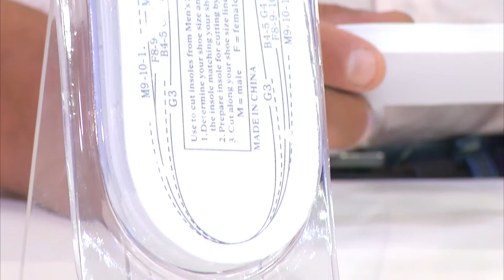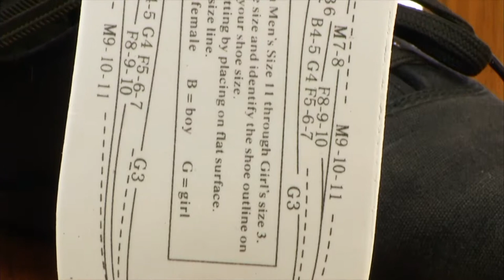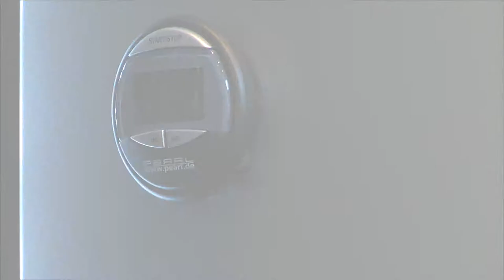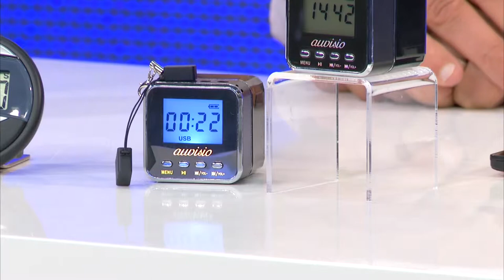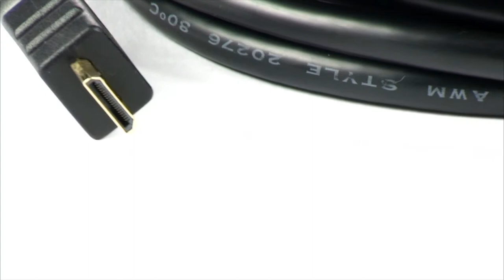infactory 1 Paar Schuheinlagen aus selbst anpassendem Memory-Foam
In diesem Video zeigen Carsten Spengemann und Kai Engelmann alles rund um.

(00:00:30) infactory 1 Paar Schuheinlagen aus selbst anpassendem Memory-Foam
Thermoaktives Hightech-Material für entspannteres Gehen
* Universell zuschneidbar von Schuhgröße 34-43
* Höhe der Einlegesohlen: 10 mm im Originalzustand
* Thermoaktiver, visko-elastischer Schaumstoff modelliert Ihre Fußkonturen nach
* Höhe der Einlegesohlen: 10 mm im Originalzustand (verringert sich bei Belastung, kann aber in engen Schuhen evt. zu Problemen führen)
* Für Kinder, Damen- und Herrenschuhe

(00:03:30) PEARL Küchentimer Magnet: Küchen-Timer mit Magnethalterung (Küchentimer Digital Magnet)
Ihre digitale Eieruhr bis 100 Minuten - zum Hängen, Stellen, Anheften!
* Vielseitiger KüchenTimer (digitaler Kurzzeitwecker, "Eieruhr")
* Für Kühlschrank, Wand und Tisch: mit Magnethalterung, Halteöse und Standfuß (klappbar)
* Gut lesbares LCD-Display
* Vielseitiger Küchen-Timer (digitaler Kurzzeitwecker, "Eieruhr")
* Gut lesbares LCD-Display
* Längster Countdown: 99 Minuten, 59 Sekunden
* Funktionstasten für Start/Stopp, Minuten und Sekunden
* Benötigt 1 Batterie Typ AAA (bitte separat bestellen)
* Maße: 7,4 x 7,4 x 2,1 cm - Außerdem relevant oder passend zu: magnetischen Befestigungen, magnetisch, Kurzzeit, Magnete, Sanduhr, Wecker, Backen, Kochen, Küche, Uhren

(00:09:30) PEARL HDMI-1.4-Kabel High-Speed, 19-polig, 2 m
Der Preishit für plastische Bilder: 3D-Full HD, High-End-Sound & Internet!
* Der Preishit für plastische Bilder: 3D-Full HD, High-EndSound & Internet
* Ethernet verbindet Ihr TV mit dem Internet
* High-Speed-HDMI 1.4
* 3D-Ready: 3-dimensionales Fernsehen in Full HD, Videos und Internetclips
* Full HD mit einer Auflösung bis zu 1920 x 1080 Pixel und 60 Bildern/Sek.
* Unterstützt Auflösungen bis 3840 x 2180 Pixel (4K UHD) bei 30 Bildern/Sek.
* Deep Color für maximale Farbtiefe von Blu-ray & Co.
* High-End-Sound: dts-HD, Dolby Digital Plus, True-HD, DVD-Audio, SACD
* Stecker: 2x Typ A, 19-polig
* 19-adriges Kabel, doppelt geschirmt, stabil ummantelt
* Durchmesser:  7 mm

(00:12:00) PEARL 4in1 Touchscreen-Stift mit Reinigungspad und Standfunktion
4 Funktionen in 1: Touch-Pen, Handyaufsteller, Staubschutz, Reinigungspad
* Touch-Pen, Standfunktion, Reinigungspad, Staubschutz
* 4in1: Touch-Pen,  Standfunktion, Reinigungspad, Staubschutz
* Für alle kapazitiven Touchscreens, z.B. für iPad (außer iPad Pro), Tablet-PC oder Smartphone
* Weiche Softball-Gummispitze für optimalen Eingabe-Komfort
* Smartphone-Ständer: immer alles bestens im Blick
* Integriertes Reinigungspad aus weicher Mikrofaser
* Sichere Befestigung: Staubschutz für 3,5-mm-Klinke-Buchse